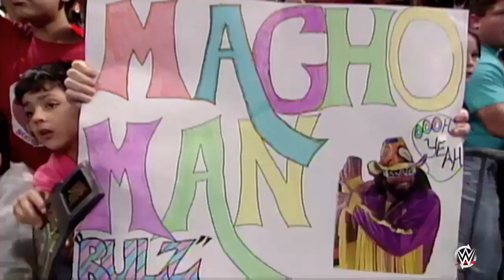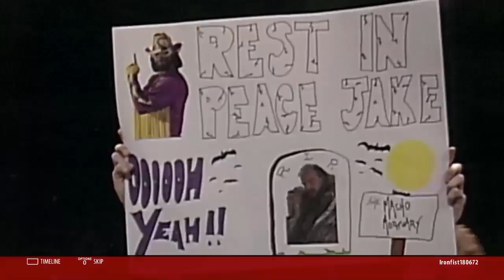WWE 2K 16 showcase HALL OF FAME (Part 1)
Part 1 of the WWE 2K HALL OF Fame Showcase